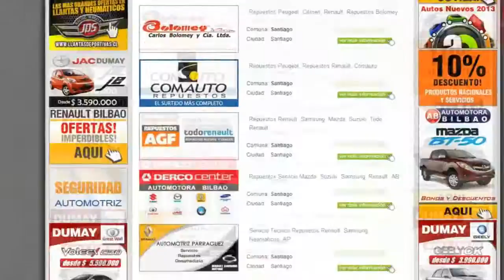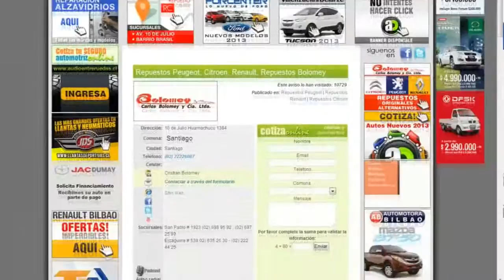Testimonial Repuestos BOLOMEY en Portal Automotriz Autosonline.cl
Empresas del rubro Automotriz en Chile, donde revelan el éxito obtenido al Publicar en Portal Automotriz Autosonline.cl